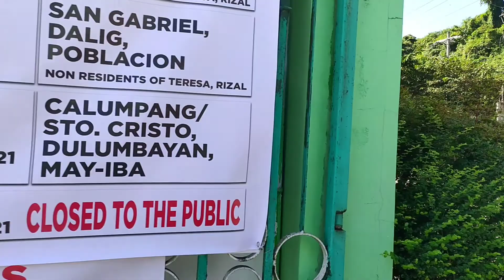Ang pagdalaw (undas2021)